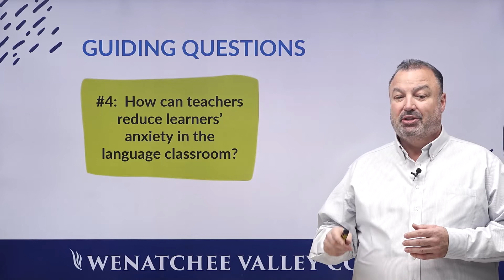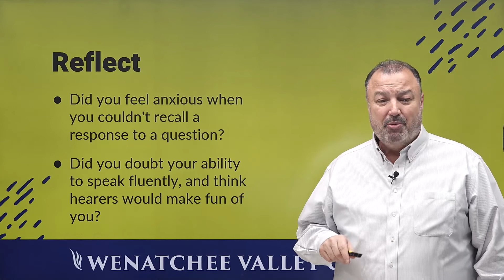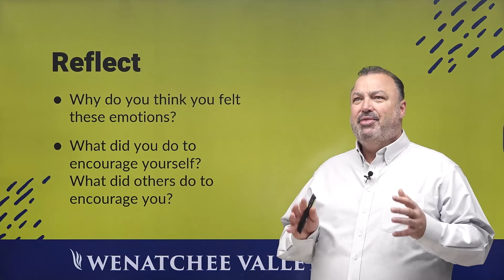[WVC 대학교 테솔 센터] 아이들 집중력 끌어내기 | 동기부여 확실하게!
Welcome to 'Wenatchee Valley College TESOL Center"!

안녕하세요.
미국 워싱턴주 WVC대학교 테솔 교육센터입니다 ^^

Teaching English to Children 새로운 코스 네번째 인트로 공개😘

아이들의 짧은 집중력 때문에 고민이신가요? 🙄
2가지 포인트만 알면 문제 없어요! ✌